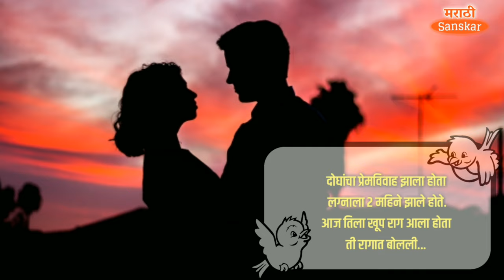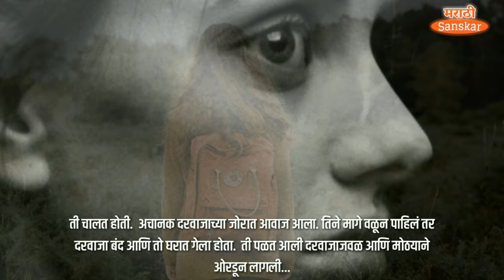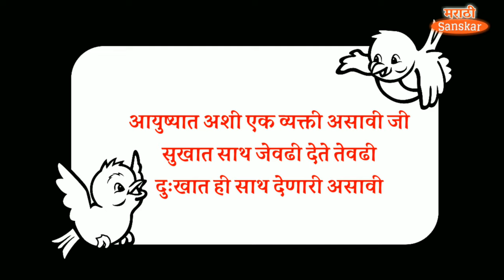दोघांचा प्रेमविवाह झाला होता | marathi love story after marriage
सुंदर विचाराचा संग्रह- ८
मैत्री विचार